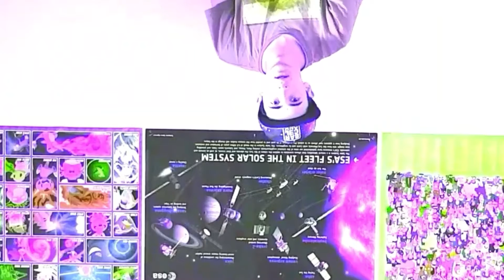I Think I Have Mouth Herpes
i lost 45 minutes of footage so i decided to record a random 10 minute video of me sitting down and it ended up like this.